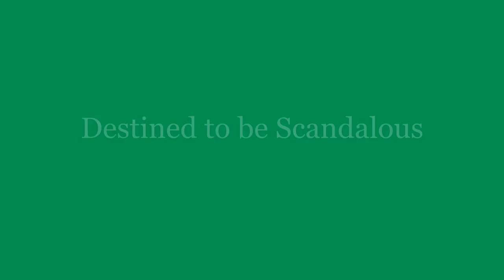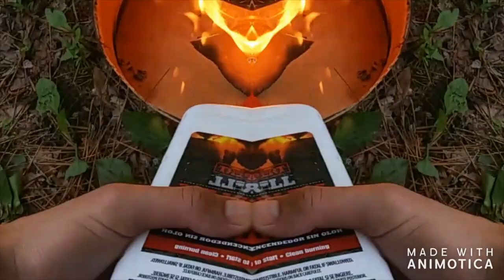Destined to be Scandalous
Original song and film by The Corduroy Conundrum.

Guitar: Haden Cossitt
Bass: Haden Cossitt
Drums: Haden Cossitt
Vocals: Haden Cossitt
Mixing and Mastering: Haden Cossitt